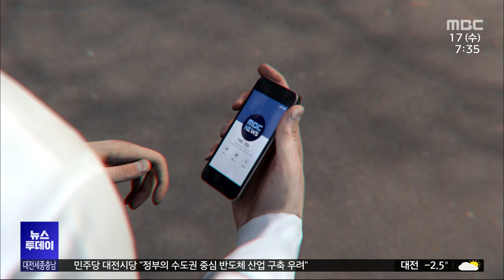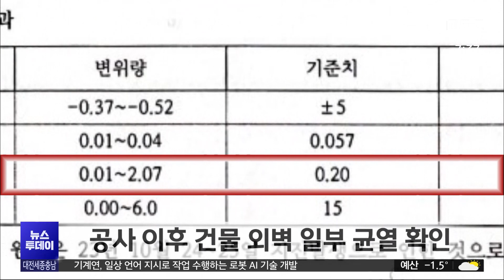[제보는 MBC] '갈라지고 기울고' 옹벽 공사 탓?/대전MBC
공주의 한 빌라가 기울고 집안 곳곳에 균열이 생겨 주민들이 불안에 떨고 있습니다.
주민들은 시가 옹벽 공사를 한 뒤부터 생긴 문제라고 주장합니다.